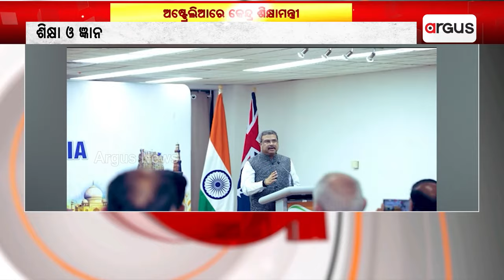ଶିକ୍ଷା ଓ ଜ୍ଞାନ ଭାରତ-ଅଷ୍ଟ୍ରେଲିଆ ବନ୍ଧୁତ୍ବକୁ ଆଗକୁ ନେବ | Dharmendra Pradhan | Argus News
ଶିକ୍ଷା ଓ ଜ୍ଞାନ ଭାରତ-ଅଷ୍ଟ୍ରେଲିଆ ବନ୍ଧୁତ୍ବକୁ ଆଗକୁ ନେବ : ଧର୍ମେନ୍ଦ୍ର ପ୍ରଧାନ, କେନ୍ଦ୍ର ଶିକ୍ଷାମନ୍ତ୍ରୀ